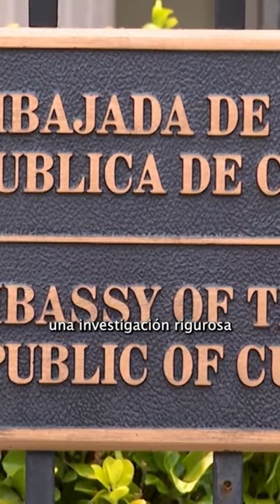Cuba pide investigar el ataque con cócteles molotov contra su embajada en Washington D.C.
El Gobierno de Cuba ha publicado imágenes que muestran a un individuo lanzando dos bombas molotov dentro del complejo de la embajada cubana en Washington D.C. el domingo 24 de septiembre y está denunciando el hecho como un ataque terrorista. Si bien se está llevando a cabo una investigación, aún no se ha detenido a nadie por el ataque. El viceministro de Relaciones Exteriores de Cuba, Carlos Fernández de Cossío, plantea que su país está exigiendo una investigación rápida y añade que este es el más reciente de una serie de ataques contra misiones diplomáticas cubanas ocurridos en los últimos años. En nuestra entrevista, Fernández de Cossío también habla de la creciente presión internacional que existe para que el Gobierno de Biden levante el bloqueo a Cuba y lo elimine de su lista de Estados patrocinadores del terrorismo. “La relación de Cuba con el terrorismo es de víctima”, señala acerca de la calificación de país patrocinador del terrorismo, y con respecto a las sanciones afirma: “No tenemos muy claro cuáles son sus motivos, más allá del deseo de hacerle la vida lo más insoportable posible al pueblo cubano como una forma de tratar de obtener concesiones políticas del Gobierno”.